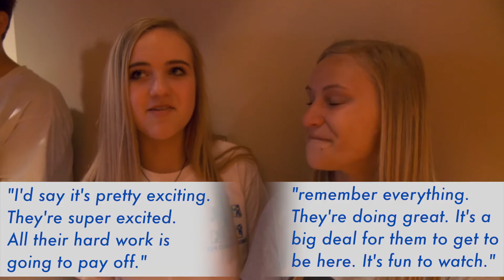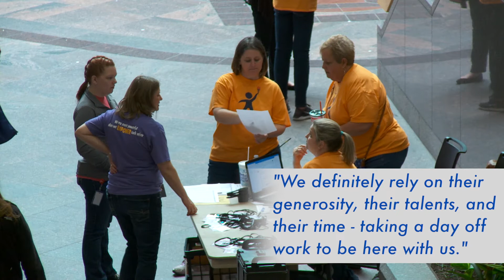Job Olympics 2019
Over 600 Kansas high school kiddos competed in the 2019 Job Olympics, where special-needs students learn and practice important real-world skills. From counting change and bagging groceries to learning advanced interview tactics, the Job Olympics prepares these students to enter the work force and pursue their dreams.